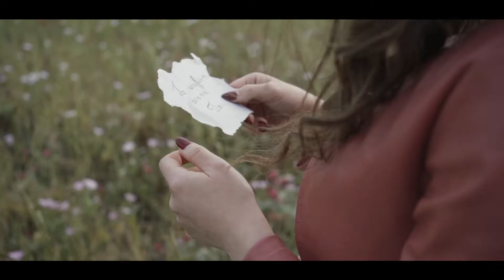Io sceglierei sempre te… Francesco & Mariateresa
Same Day Edit "30 Aprile 2022"
Wedding in Strongoli
Videografi Bevilacqua